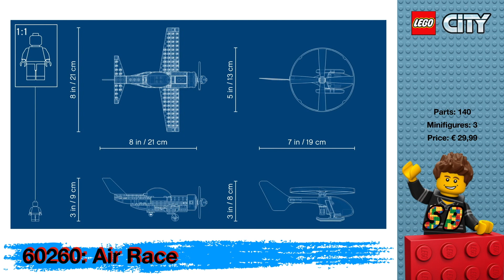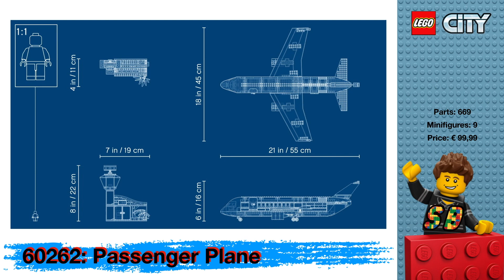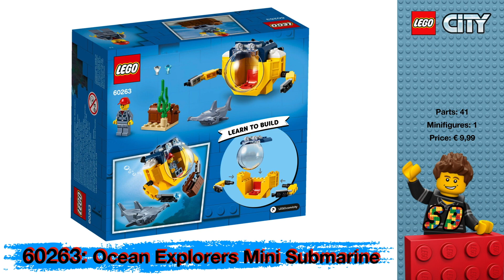Lego City SUMMER 2020 sets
These are the first Official Set Images of the LEGO City 2020 SUMMER Line-up with the Lego City Airport sets  and some Lego City Ocean Explorer sets

Have a lot of fun watching and please let me know witch sets you are going to buy!